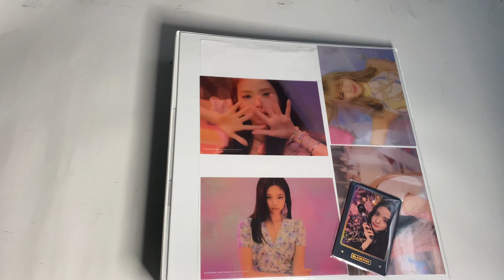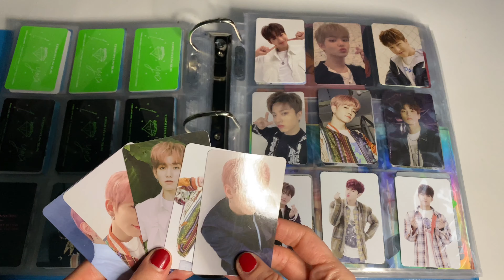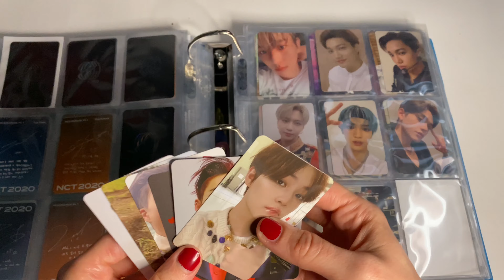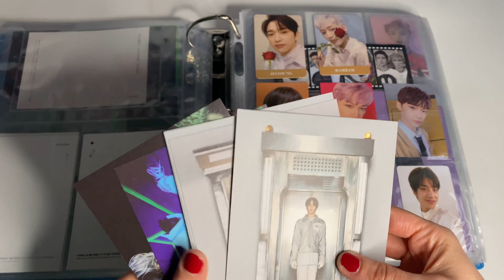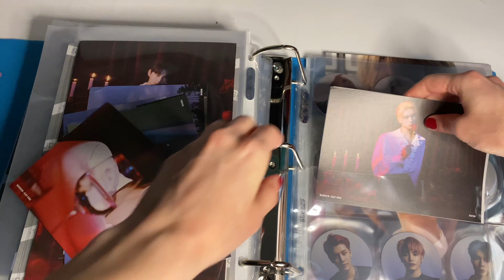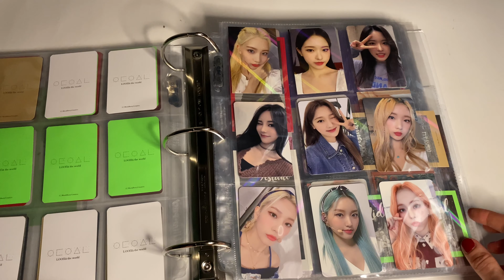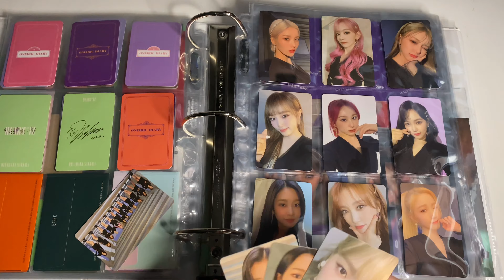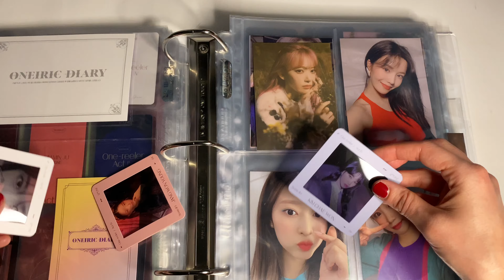putting photocards away in my binder #10 (BLACKPINK, IZONE, LOONA,TREASURE,NCT 2020,KAI, ENHYPEN,MX)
upcoming videos:
NCT 2020 RESONANCE Pt. 2 Kihno ver (both versions)